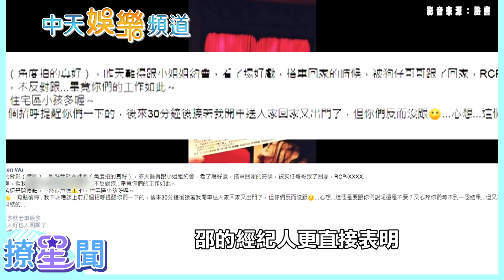【金鐘視帝】《華燈》第3季開播！ 「寶寶」吳慷仁成為演技派全靠努力 擺地攤、收垃圾、做粗工 7年換過50個工作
《華燈初上》第3季將在18日下午3點開播。金鐘視帝吳慷仁，這次在《華燈初上》飾演變裝皇后「寶寶」，精湛演技再度讓觀眾吃驚。其實他不是爆紅型演員，2008年入行，直到近幾年才走入大眾視野，成為家喻戶曉的明星。而進入演藝圈之前，他更是輾轉各個職場，7年換過50個工作。